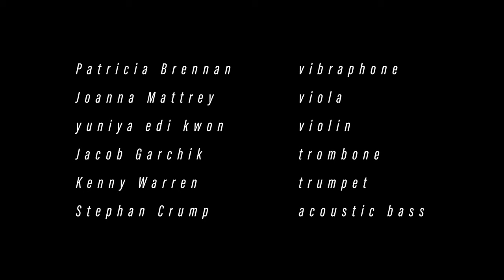"Eager" from the Slow Water album by Stephan Crump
Patricia Brennan • vibraphone
Joanna Mattrey • viola
yuniya edi kwon • violin
Jacob Garchik • trombone
Kenny Warren • trumpet
Stephan Crump • acoustic bass

“mystical” - All Music
“The first impression of this record is the freshness and richness of its sonic palette.” - Stereophile 1/2
“a creative masterwork, reflecting Crump's deep contemplation of humanity's intricate relationship with this elemental force.” - All About Jazz
“a stellar chamber ensemble” - The New York City Jazz Record
“It reaffirms his status as a visionary artist who can convey profound themes through the medium of sound” - All About Jazz
“This is original music directed by one of jazz's best bassists today, and a record that makes all stress disappear while containing details you almost have to sit on the edge of your seat to receive.” - Salt Peanuts

all music by Stephan Crump
produced by Stephan Crump
recorded by Chris Benham with Cat Evers at Big Orange Sheep, Brooklyn, NY, September 21-22, 2023
mixed by Eli Crews at Figure 8 Recording, Brooklyn, NY
mastered by Scott Hull at Masterdisk, Peekskill, NY

This project was inspired by the book Water Always Wins, by Erica Gies, and the movement to redefine how we live with water in an era of rapid change.
It was made possible by support from The Shifting Foundation.
Extra thanks to Ben Goldfarb, author of Eager, the book on beavers that inspired this piece very directly. Yes, this one's for the beavers...